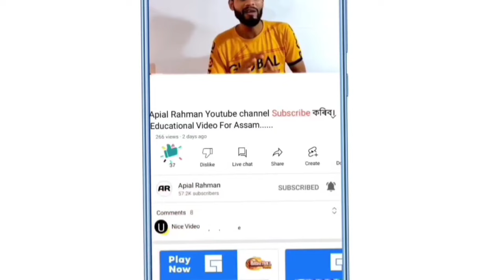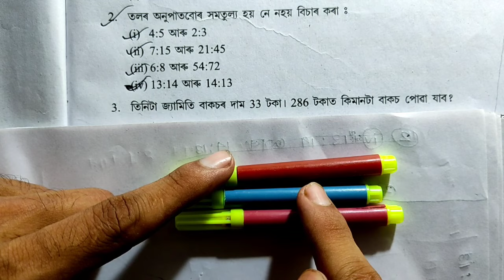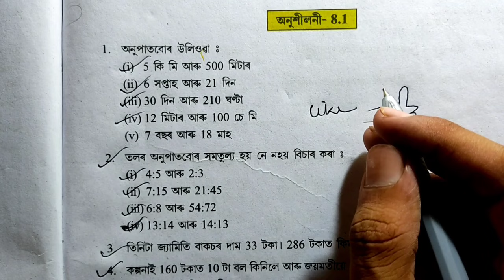Class 7 Maths ex : 8.1 Q.no.1,2,3,4,5 Assam All Answer, Chapter 8 Class 7 Math 8.1 Solution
Class 7 Maths 8.1 Assam, Class 7 Math ex - 8.1 Q.no.1,2,3,4,5 All Answer, Chapter 8 Solution Class 7
All maths solution